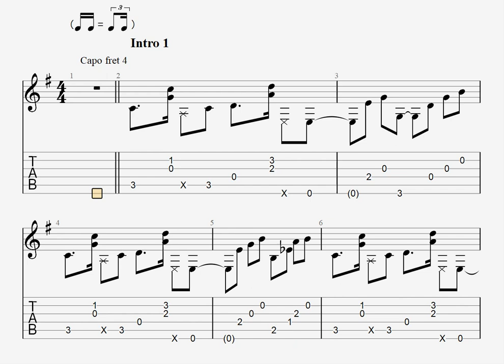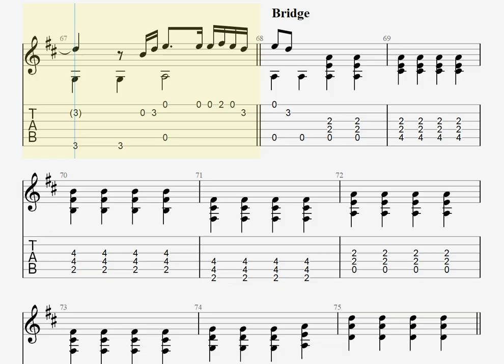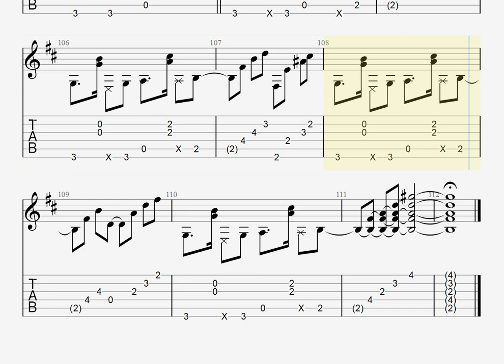雨とカプチーノ / ヨルシカ [ソロギター TAB譜面]